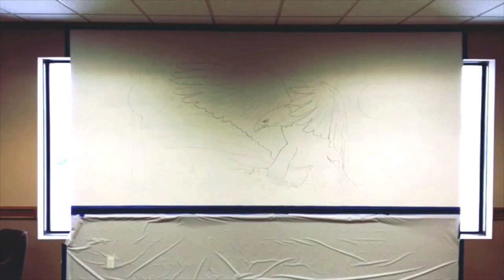Patriotic mural in the American Legion (Time Lapse)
This is a mural I did for the American Legion Hartman Post #84 in Columbus, NE. God Bless our troops and bring them home safe.